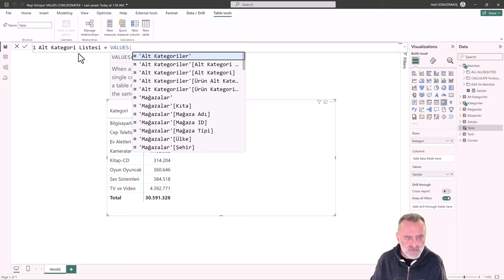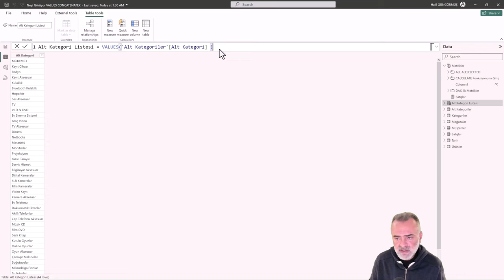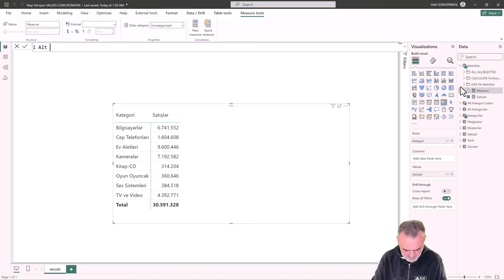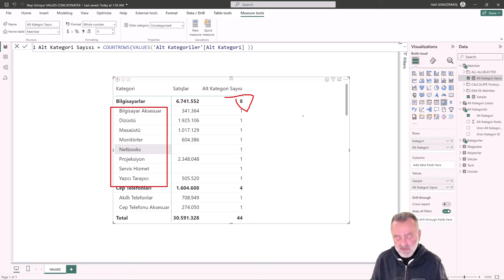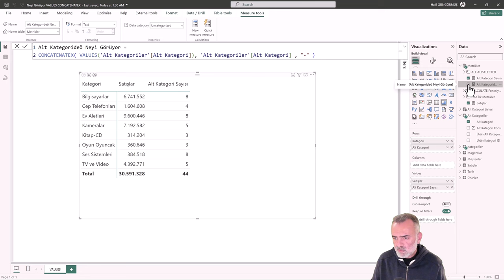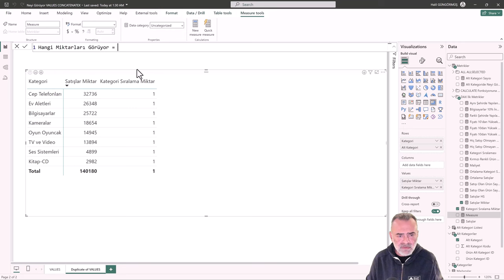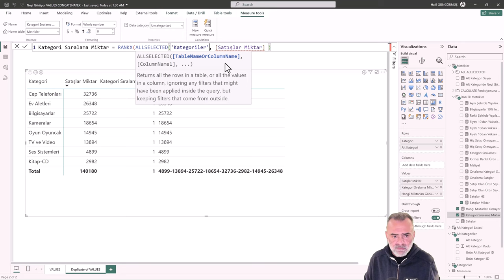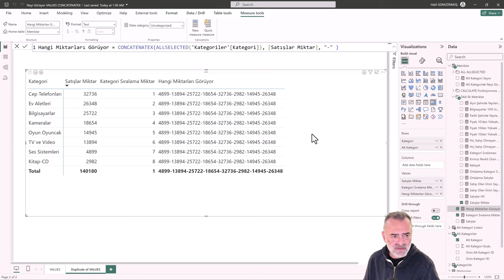Neyi Görüyor! CONCATENATEX, VALUES, RANKX